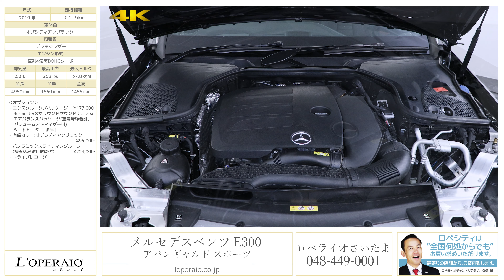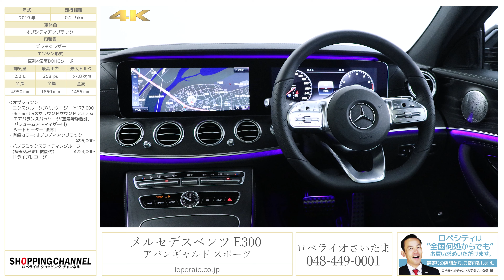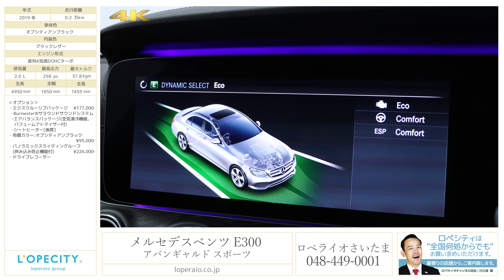メルセデスベンツ E300 アバンギャルド スポーツ 2019年式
オブシディアンブラック/ブラックレザー、コラム9AT、正規ディーラー車、右ハンドル、パノラマサンルーフ、エクスクルーシブPKG【新車保証R04年12月迄】

現行モデルのワンオーナー車！「E300 AVANTGARDE Sports」が走行2000km台の極上な状態で入庫致しました！さらにパノラミックスライディングルーフやエクスクルーシブPKGが装備されており、非常に快適にお乗り頂けるお車！さらに有償カラーで大人気のカラー、オブシディアンブラックがあしらわれた文句なしの1台です！現行モデルですのでレーダーセーフティなどの安全装備も非常に充実しております！新車保証が令和4年12月迄残っており、新車同然の贅沢な車両を是非この機会にお求めください！

‹オプション›
・エクスクルーシブパッケージ　¥177,000‐
  -エアバランスパッケージ(空気清浄機能、
　 パフュームアトマイザー付)
  -シートヒーター[後席]
・有償カラー:オブシディアンブラック
　　　　　　　　　　　　　　　¥95,000‐
　(挟み込み防止機能付)　　　　¥224,000‐

‹レーダーセーフティPKG›
・アクティブディスタンスアシスト・ディストロニック(自動再発進機能付）
・アクティブステアリングアシスト(アクティブエマージェンシーストップアシスト)(アクティブレーンチェンジアシスト/高速道路走行時、自動で車線変更)
・アクティブブレーキアシスト(歩行者/飛び出し検知機能付き)
・PRE-SAFEインパルスサイド
・PRE-SAFEサウンド(事故の衝撃音から鼓膜を保護)
・緊急回避補助システム(渋滞時緊急ブレーキ機能)
・PRE-SAFEプラス(被害軽減ブレーキ付後方衝突警告システム)
・トラフィックサインアシスト(速度超過や逆走をお知らせ)

‹標準装備›
チャイルドセーフティセンサー(助手席)、ABS、アダプティブブレーキ(ホールド機能・ヒルスタートアシスト)、アダプティブブレーキライト、クロスウインドアシスト、アテンションアシスト、360°カメラシステム、パークトロニック、アクティブパーキングアシスト(縦列・並列駐車)、ベルトフォースリミッター付きシートベルトテンショナー(前席・後席左右)、3点式シートベルト&ヘッドレスト(全5席)、SRSエアバッグ(運転席・助手席)、SRSニーバッグ(運転席)、SRSサイドエアバッグ(運転席・助手席)、SRSウインドウバッグ、シートセンサー(助手席)、ISOFIX対応チャイルドセーフティシート固定装置、アクティブボンネット、クラッシュセンサー連動機能(ハザードランプ自動点滅、エンジン自動カットオフ、ドアロック自動解除、室内照明自動点灯、サイドウインドウ自動オープン)、アルミニウムボンネット、LEDポジショニングライト、LEDウインカー、LEDハイマウントストップランプ、LEDリアコンビネーションランプ、LEDリアフォグランプ、プライバシーガラス(後席左右・リアウインドウ)、本革巻ステアリング、メモリー付パワーシート(前席)、電動ランバーサポート(前席)、シートヒーター(前席)、分割可倒式シート(分割比率40:20:40)、アームレスト(前席・後席)、マルチファンクションステアリング(パドルシフト付)、カップホルダー(前席・後席)、ワンタッチパワーウインドウ(挟み込み防止機能付)、カラーマルチファンクションディスプレイ、12.3インチコックピットディスプレイ(メーターパネル)、電動調整・可倒式ヒーテッドドアミラー(ウインカー、足元照明内蔵)、リバースポジション機能付きドアミラー(助手席側)、自動防眩ルームミラー&ドアミラー(運転席側)、電動パワーステアリング、電動チルト&テレスコピックステアリング、イージーエントリー(ステアリング)、照明ミラー付きサンバイザー、シートバックポケット、リーディングライト(後席)、レインセンサー、オートライト、DIRECT SELECT(ダイレクトセレクト)、12V電源ソケット(前席、後席)、ECOスタートストップ機能、リモートトランクリリース、バレーパーキング機能、アナログ時計、キーレススタート、キーレスゴー、イモビライザー、アンビエンテライト(64色)、クライメイトコントロール(前席左右独立調整)、マイクロエアフィルター&チャコールフィルター、COMANDシステム、12.3インチワイドディスプレイ、COMANDコントローラー、タッチパッド、タッチコントロールボタン、音声認識機能、ナビゲーション機能(HDDナビゲーション、VICS3メディア)、AM/FMラジオ(ワイドFM対応)、テレビ(12セグ/ワンセグ切替)、USBメディアインターフェイス×2、SDカードスロット、Bluetoothオーディオ機能、COMANDオンライン、Apple Carplay、Android Auto、携帯電話ハンズフリー機能(Bluetooth携帯電話対応)、ETC2.0対応車載器、FrontBassシステム、Mercedes me connect(24時間緊急通報サービス、24時間故障通報サービス、リモート車両操作、USBオンデマンド地図更新、リモートパーキングアシスト、メルセデスベンツ24時間コンシェルジュサービス)

‹主要諸元›
2.0L DOHC直列4気筒ターボ　258ps/37.8kgm 全長4950×全幅1850×全高1455mm

（撮影用スーツケースサイズ：高さ62×幅42×奥行26cm 容量63L）